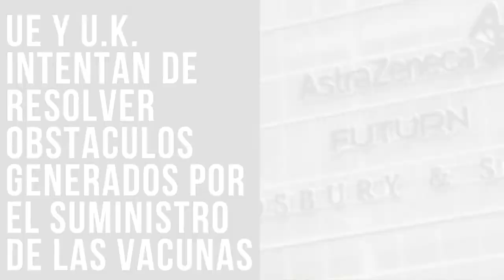Conozca el resumen de noticias destacadas de este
Entérese de la información noticiosa más importante que ha tenido lugar hoy, en el Reino Unido y en el mundo.

Si no logró sintonizar nuestra emisión de noticias en vivo, encuéntrela en nuestra sección de videos de Facebook (Express News UK), o en YouTube.